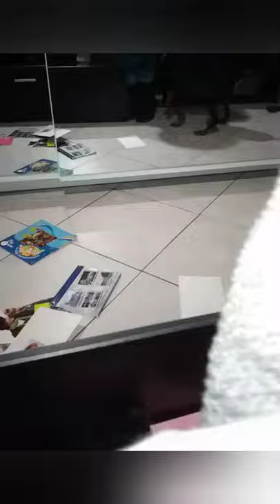Après avoir trier les photos il faut ranger!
Partagez
Likez